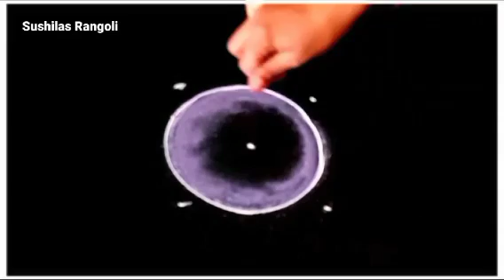उदया नवरात्री तिसरी माळ विशेष2रांगोळी|Daily Rangoli design|Traditional rangoli designs|navratri ran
Kolam
Muggulu
Rangolis
rangoli art
dot rangoli
dots rangoli
dots
flower rangoli
flowers rangoli
rangoli video
rangoli tutorial
rangoli hacks
rangoli trick
rangoli dots
rangoli image
Simple rangoli
Quick rangoli
Easy rangoli designs
Daily rangoli
Everyday rangoli
Small kolam
Trending rangoli
Makarsankranti rangoli
Door rangoli
Small rangoli
Small muggulu
bhogi rangoli
Indian festival
Rangoli colors
Red rangoli
Christmas rangoli
Deepavali rangoli
Diwali padwa rangoli
Ganesh rangoli
Easy ganpati rangoli
Diwali
Diwali kolam
Diwali rangoli designs
Diya rangoli
Dhanteras rangoli
Bhaubij rangoli
Bhaiduj rangoli
Bappa rangoli
Ganpati rangoli design
flower rangoli
marigold flower rangoli
Leaf rangoli
satisfying video
satisfying rangoli videos
Sand art
relaxing video
relaxing rangoli
Peacock5
Peacock rangoli
Border rangoli
Rangoli border
Side rangoli
Chaurang rangoli
mandala
mandala art
stencil rangoli
mandala stencil rangoli
रांगोळी
रंगोली
मार्गशीर्ष महिना गुरुवार रांगोळी
महालक्ष्मी रांगोळी
संक्राती रांगोळी
मकरसंक्रांती रांगोळी
दररोज साठी रांगोळी
सोप्पी रांगोळी
रंगीत रांगोळी
मोराची रांगोळी
मोरपीस रांगोळी
दिवाळी रांगोळी
दीपावली रांगोळी दिवाली रंगोली
धनत्रयोदशी रांगोळी
धनतेरस रंगोली
वटपौर्णिमा रांगोळी
नवरात्री रांगोळी
नथ रांगोळी
घटस्थापना रांगोळी
गणेश रांगोळी
गणपती रांगोळी
संकष्ट चतुर्थी रांगोळी
अंगारकी
मराठी सण
dipavali rangoli
diwali rangoli
dipawali rangoli
dhanteras rangoli
vasubaras rangoli